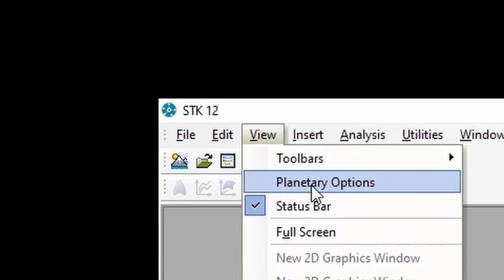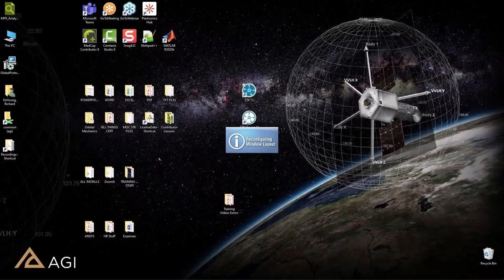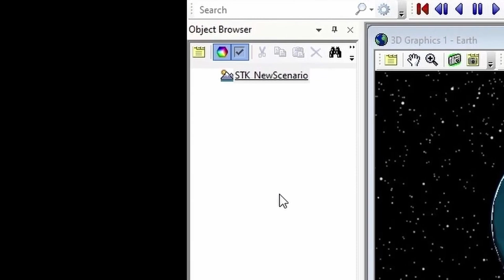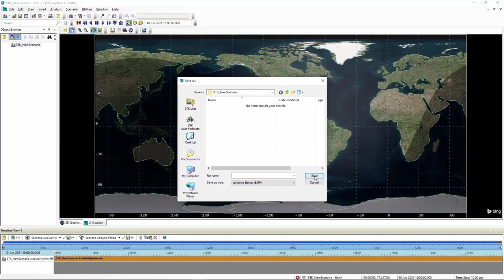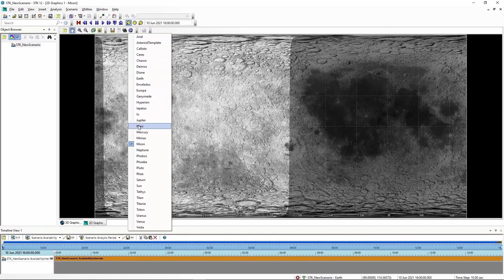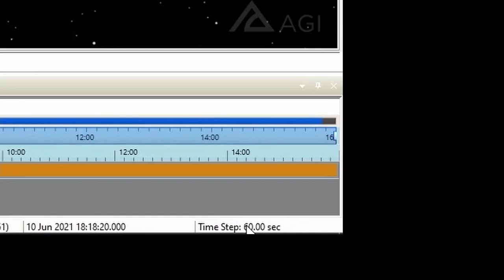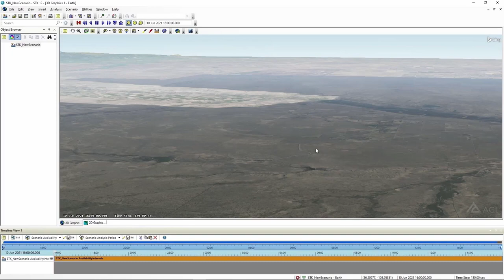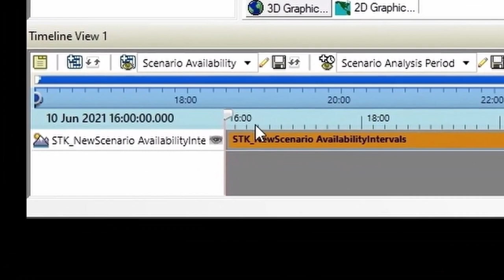L1 STK Fundamentals Part 1: Build Scenarios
The STK Fundamentals training series will quickly introduce you to the basic concepts and capabilities in STK Free. In this class, you will:

• Create and set up a new scenario
• Become familiar with the STK workspace and various windows
• Learn about the menus and toolbars
• Follow along on your computer as an instructor walks you through this STK lesson.